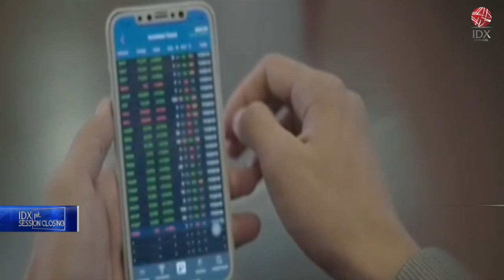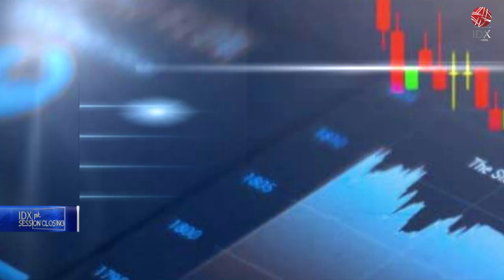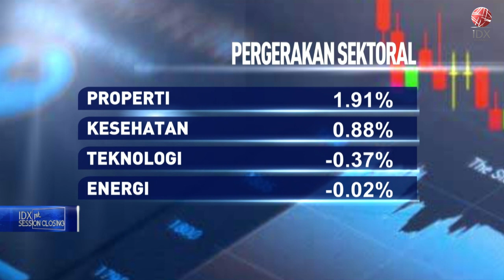IHSG Sesi I Menguat ke 7.093 (24/11/2022) | 1ST SESSION CLOSING 24/11/2022